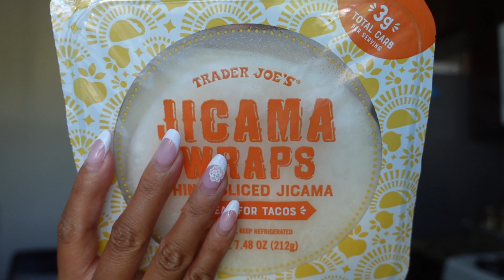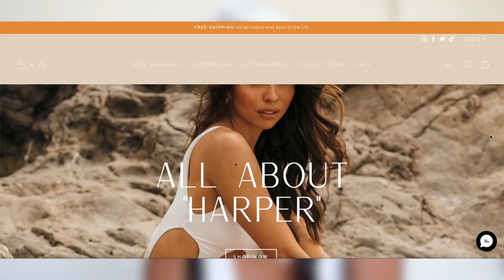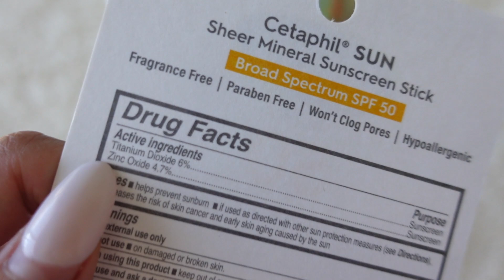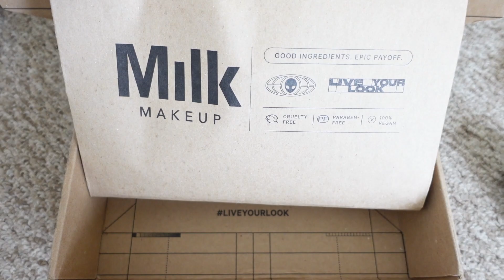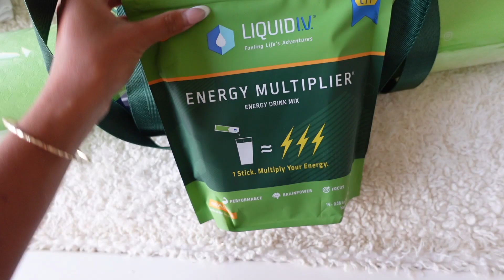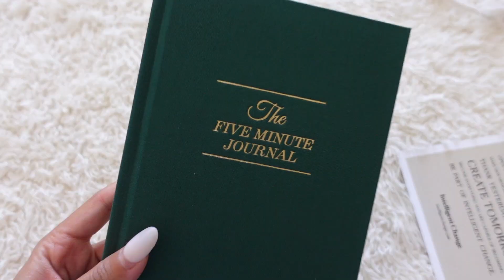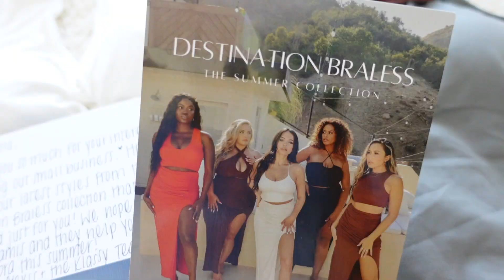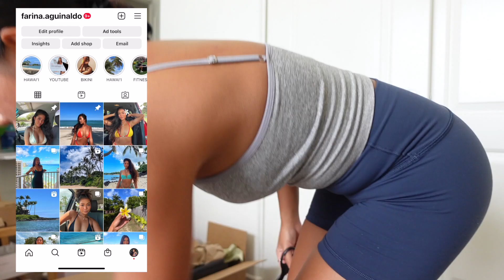Vlog: bikini try-on, getting back to pilates, photoshoot, Trader Joe's haul, pr mail unboxing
Days in my life in LA :)

‣SHEIN: Q3BeautyFar15 (15%)
‣AURELLE SWIM: Farina20 (20%)
‣ADORE ME: farinaaguinaldo19